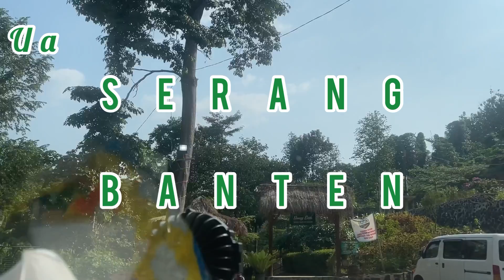Vacation in banten Indonesia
Vacation in Indonesia